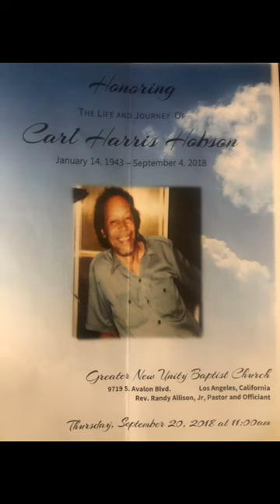R.i.p carl Hobson (Grandaddy)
I miss you grandaddy